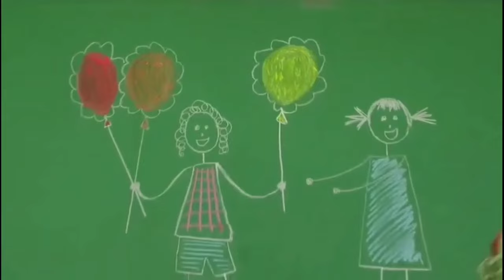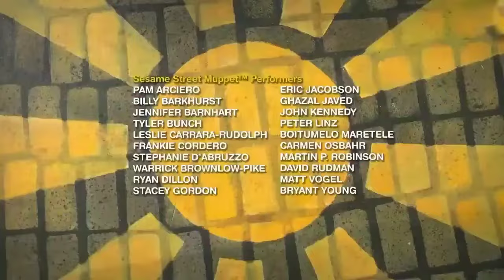Sesame Street: Oscar The Kind Short Episode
Oscar becomes sick and starts to be kind and sweet to his friends.